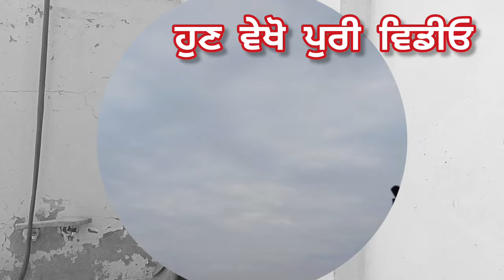ਕਰਮਾਂ - ਮਾਰੀ (ਭਾਗ 1) Karma Mari 1 New Punjabi Short Movie 2024